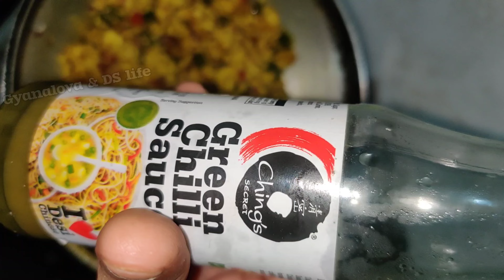Panner Bhurji Recipe / Easy Recipe / Healthy food Recipe